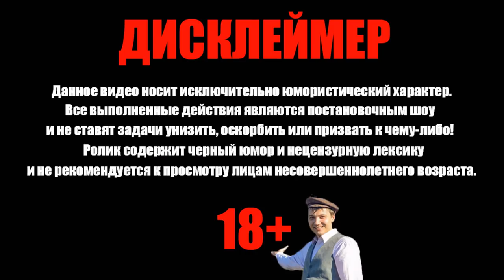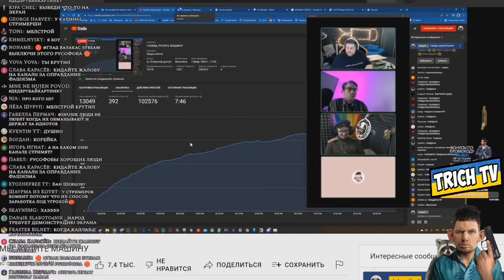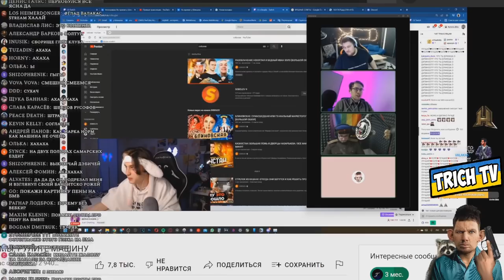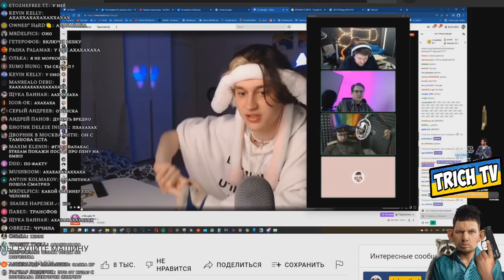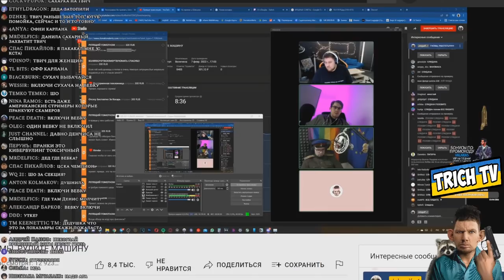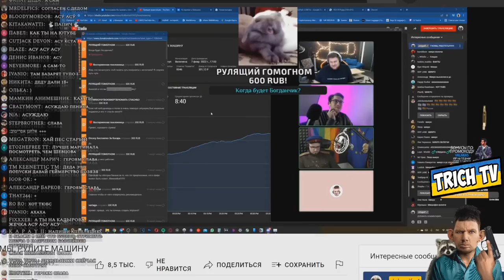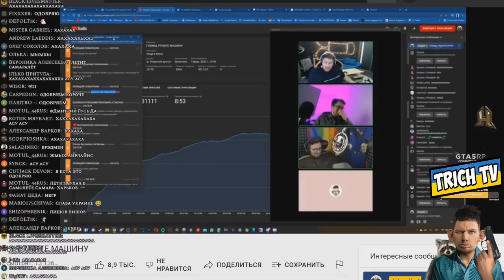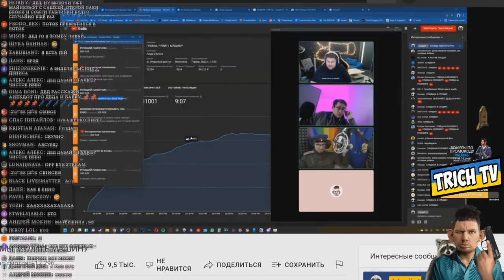Валакас, Айтипедия, Линк, Банан про Некоглая, Твич, Ютуб, Богданчика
00:00 Начало
00:27 Про разоблачение Некоглая
02:00 Про Твич
07:40 Подписчики Некоглая
09:38 Про Дашу Корейку
13:00 Правила Твича
15:50 Контент на Твиче сейчас
17:58 Анекдот про самолёт
22:40 Богданчик
25:14 Почему Пена не стримит на Твиче